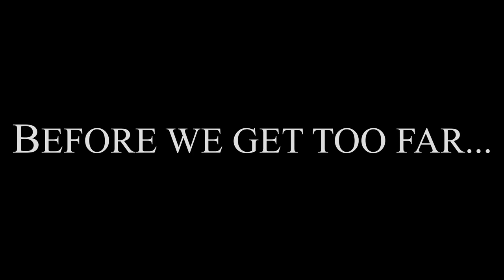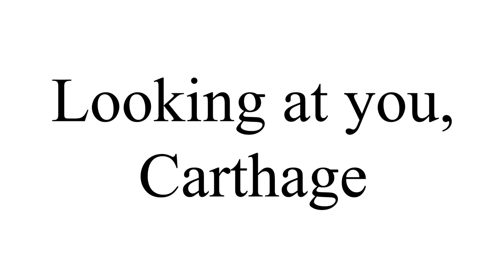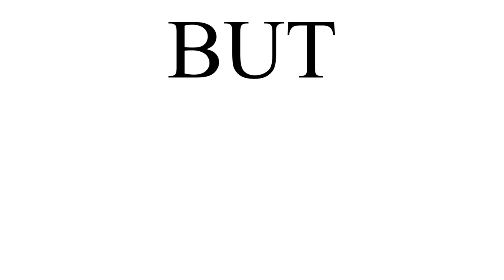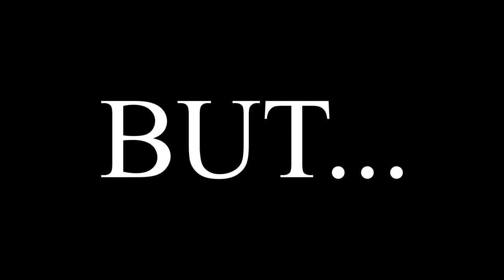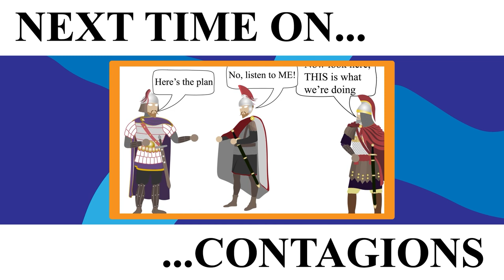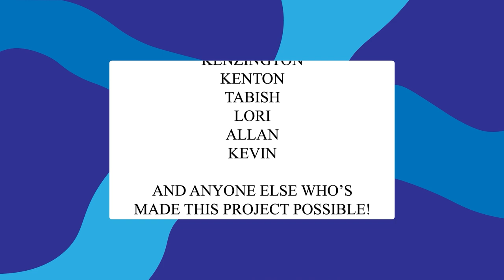How Justinian Saved the Byzantine Empire | Plague of Justinian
How Justinian Saved the Byzantine Empire | Plague of Justinian #7

The 7th video in our series on the Plague of Justinian explores how the emperor reacted to the litany of problems the Byzantine Empire faced while he was comatose in bed.

Sources:
The Books of the Wars - Procopius of Caesarea
History of the Decline and Fall of the Roman Empire - Edward Gibbon
Justinian’s Flea – William Rosen
History of the Later Roman Empire – JB Bury
Justinian and the Byzantine – Andrea Giordani
The Cambridge Companion to Roman Law – Justinian and the Corpus Iuris Civilis